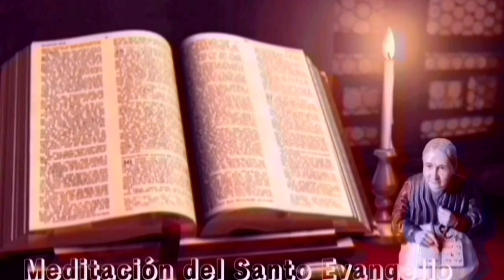Santo Evangelio según San Mateo 7, 21. 24-27|| Lecturas de libro de cielo|| 7/12/23.